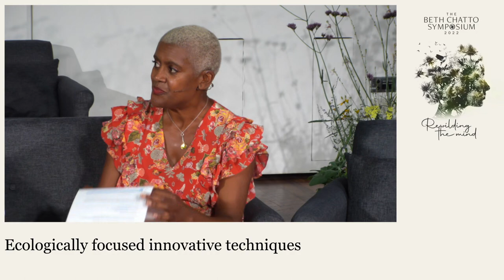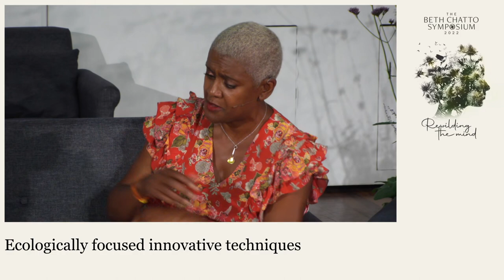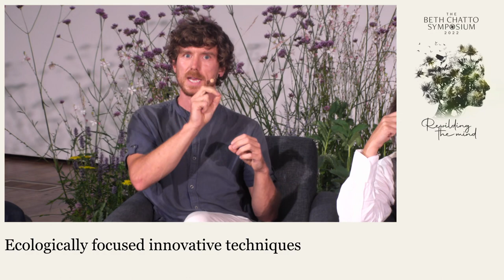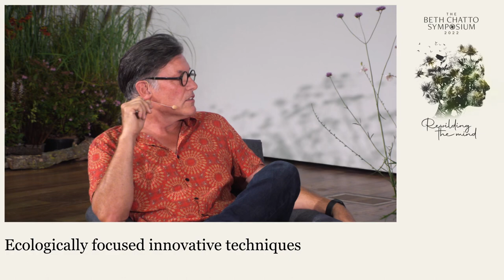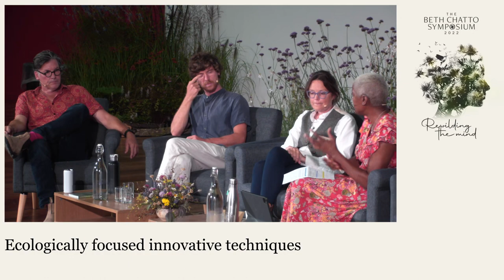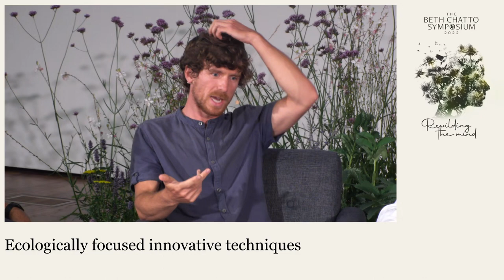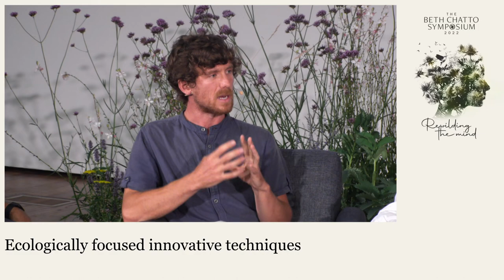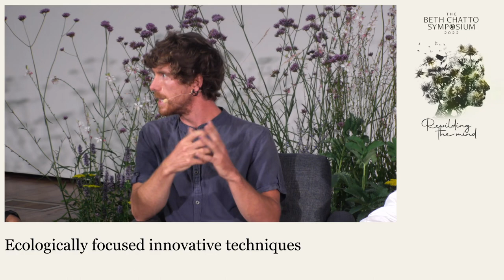Panel- Ecologically Focused Innovative Techniques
Our panellists will draw from their own experiences of sustainable practice and regenerative growing. Delving into the detail of their methodology and exploring topics such as the creation of tapestry lawns, green roofs, edible meadows and forest gardens.